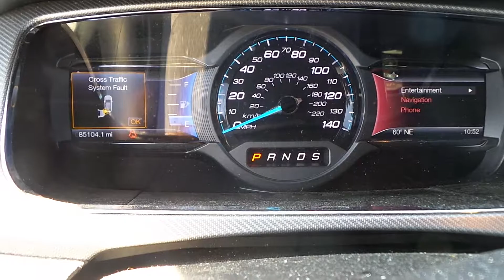Parting out 2014 Ford Taurus | Stock # M90087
New England Auto and Truck Recyclers is parting out a 2014 Ford Taurus